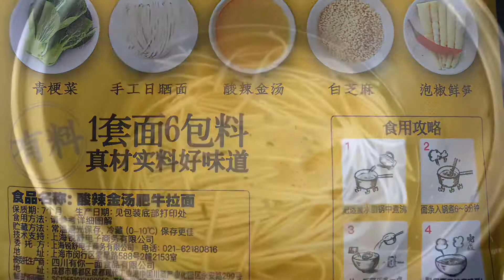即食面 ，快熟面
Instant noodle 🍜

not bad, wifey and daughter said nice 🤩